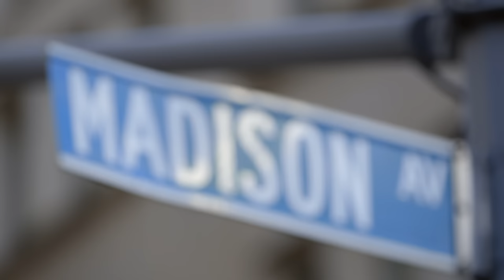Tom Odell - Concrete (Live on the Honda Stage from Madison Square Park)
Tom Odell performs “Concrete” Live on the Honda Stage from Madison Square Park

Building on its deep foundation of bringing music to fans, American Honda has brought together an unprecedented group of entertainment and technology leaders to produce and distribute some of the best original, high-quality music content available, under the Honda Stage name.  Through a combination of live events and exclusive online content from partners including iHeartMedia, Vevo, Universal Music Group, Sony Music, Woven Digital and YouTube, Honda Stage offers music fans access to the music moments they love from Honda Stage social handles